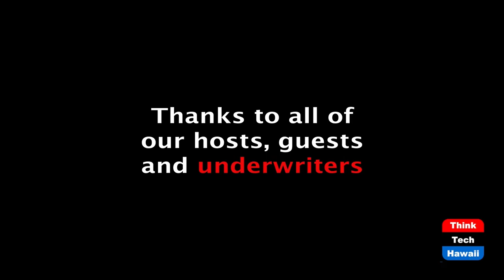Guns, Violence, Lies & Democracy (The Rule of Law in the new Abnormal)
Threats to & Hopes for Democracy.  The host for this episode is Chuck Crumpton.  The guests for this episode are Vernellia Randall, Benjamin Davis, James Alfini and Jelani Jefferson-Exum.

Violence, guns, lies, racism and other threats to democracy.